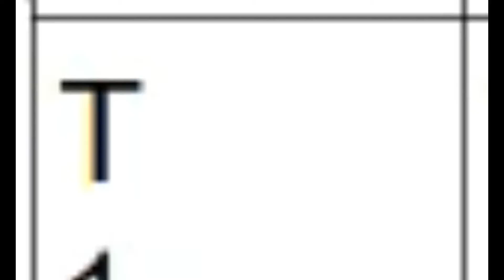Welcome to ViciousBlooming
Hi! This has been a big dream of mine, and I hope I can make that dream really come true. I say this in the video, but I'll start posting Monday, July 8th, 4:00 PT. It's my honor to say Welcome to ViciousBlooming!